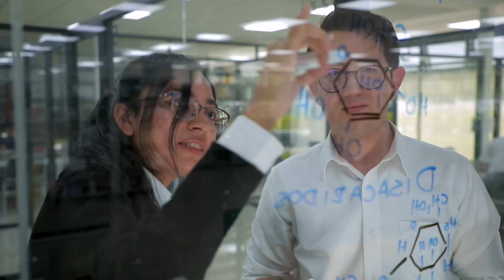Rectora de la UAA Rendirá Su Primer Informe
🙋🏻‍♀️Sigue la transmisión en vivo del Primer Informe de Actividades de la rectora de la UAA, Dra. 📚